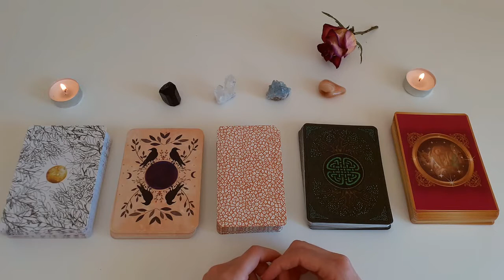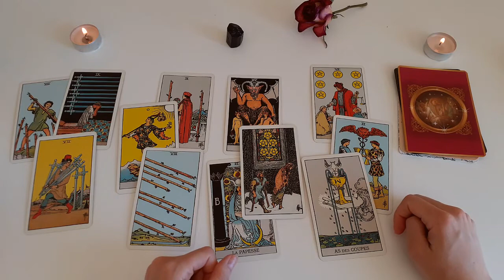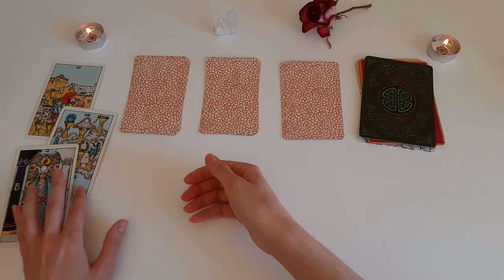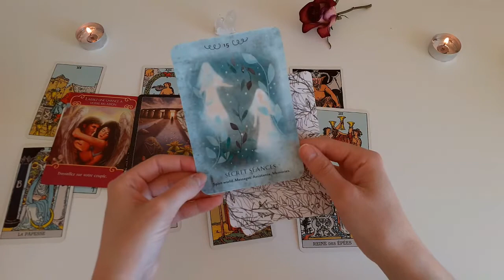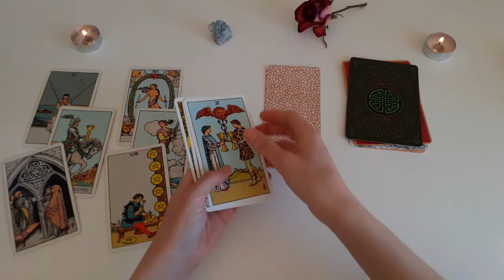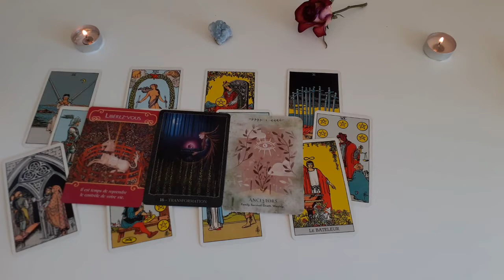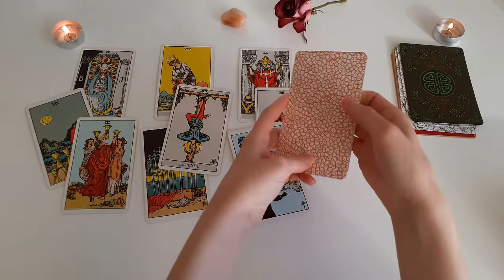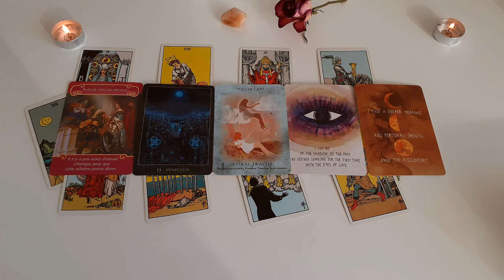Ép. 78 (bonus) - Que ressent cette personne pour vous ? (tirage tarot intemporel)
Bienvenue sur le podcast Esprit Sérendipité ! 🎙️✨
↡↡ Déroule ici pour plus d'infos sur ce podcast et des liens intéressants ↡↡

Épisode bonus : Dans ce nouvel épisode, différent de d'habitude, laissez-vous guider par votre intuition dans le choix d'un cristal. Ensuite, rendez-vous au moment de la vidéo correspondant à celui-ci et découvrez le message sentimental qui vous est destiné aujourd'hui.

Choix des cristaux : 00:02:47
Tourmaline : 00:02:59
Cristal de roche : 00:17:57
Célestine : 00:33:30
Cornaline : 00:49:54

Je  m'appelle Patricia, j'ai 29 ans et je souhaite partager avec vous ce qui m'inspire jour après jour au travers d'un podcast que j'ai nommé  "Esprit Sérendipité". Passionnée de développement personnel, de spiritualité et d'ésotérisme, je suis persuadée que la science et  l'invisible devraient cohabiter ensemble, dans le respect des limites de  l'un et de l'autre. Car la vie est faite de mystères qu'il est bon d'apprendre à découvrir.✨

🎙️Podcast également disponible sur : Anchor, Spotify, Apple Podcast,   Breaker, Google Podcast, Deezer